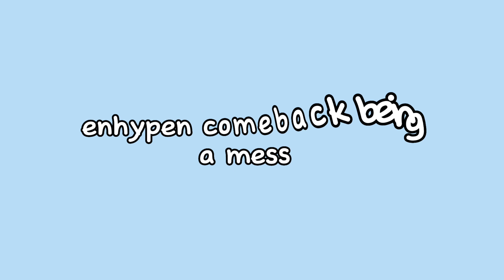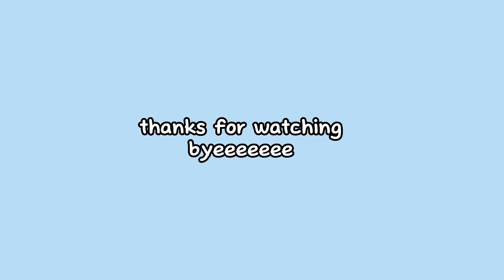enhypen's comeback being a mess